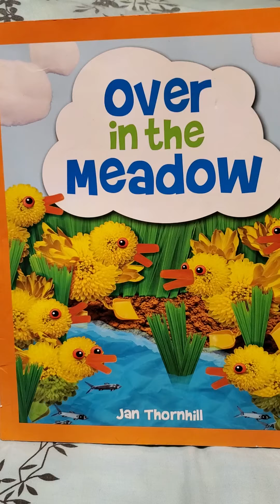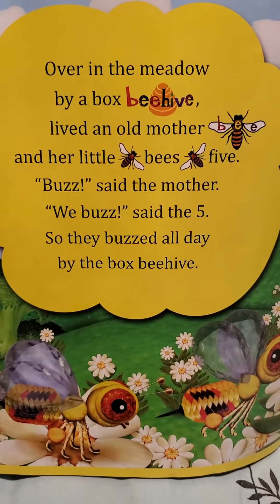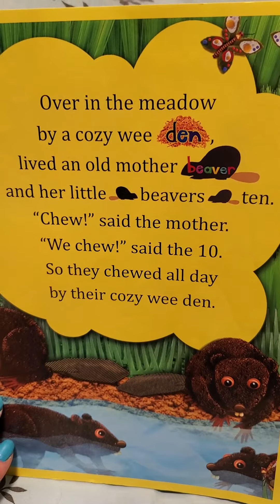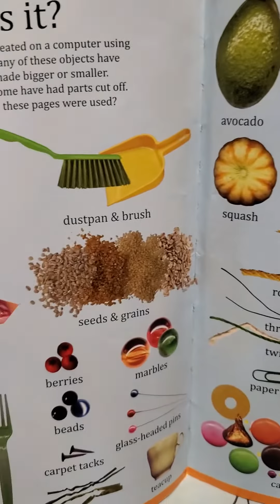Over in the Meadow by Jan Thornhill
Spring counting story